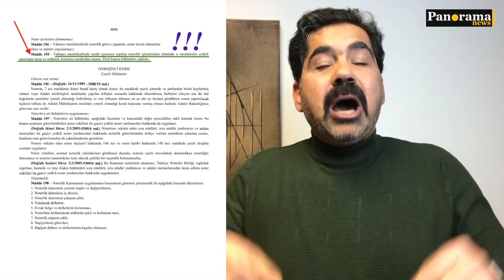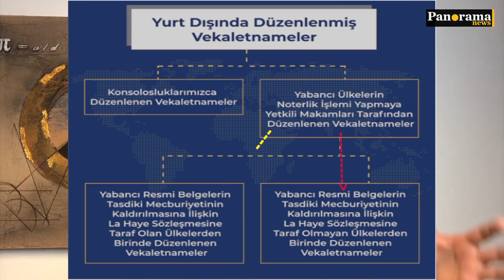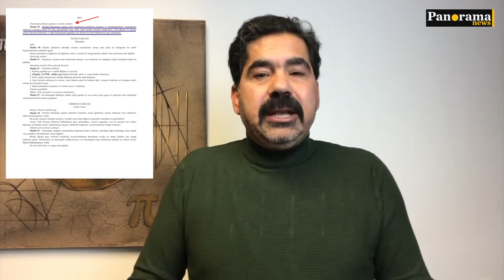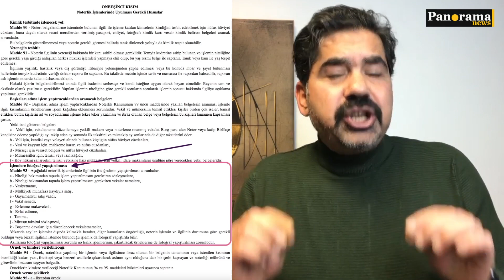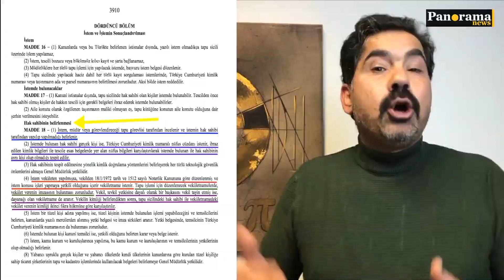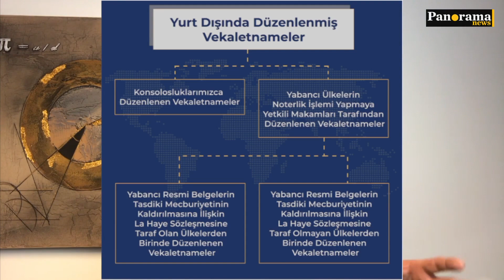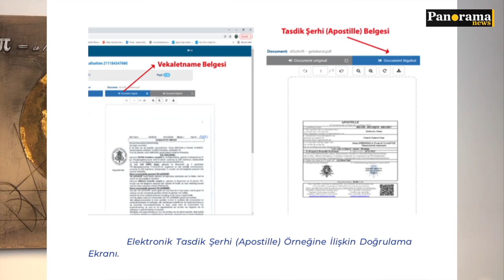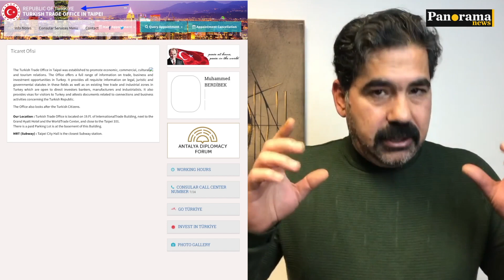Tapu işlemleri için yabancı noter vekaletnamelerinde dikkat edilecek detaylar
Tapu işlemleri için yabancı noter vekaletnamelerinde dikkat edilecek detaylar nelerdir? Avukat Şerif Yılmaz bilgi verdi.

Panorama News  Facebook  sayfası için:
  / panoramanewsde
Panorama News Twitter sayfası için:
  / panorama__news
Konuşma metni